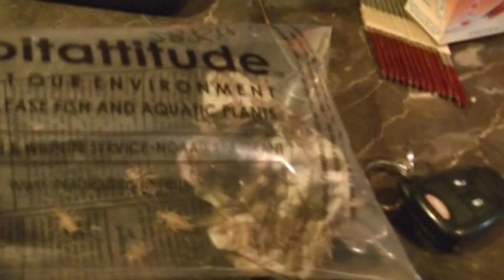SMALL WORLD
Fred is feeling better.  Val drives her mother crazy.  Kevin feeds the critters

Our Instagrams:
the_neighbors